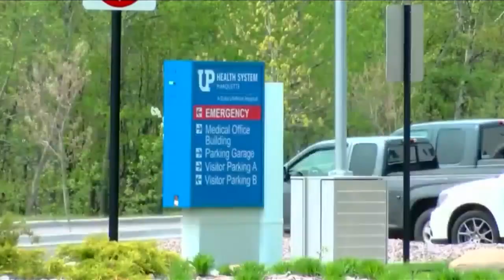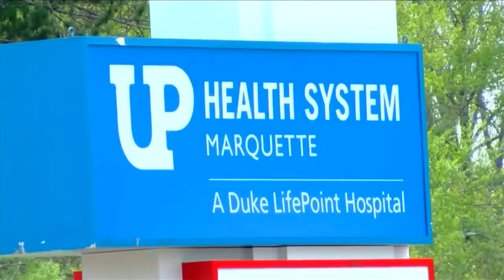Beacon House throws last-minute wedding for Iron Mountain couple